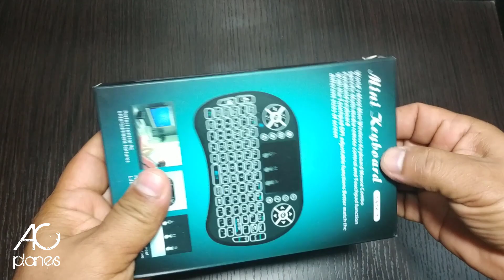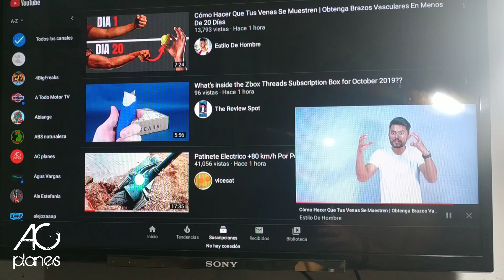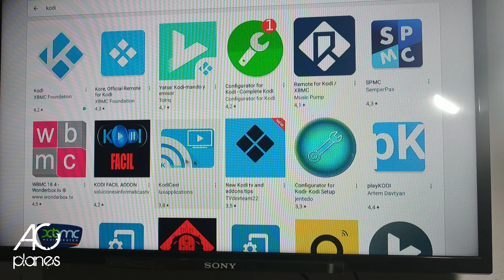MINI KEYBOARD PARA TVBOX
Ya teniamos un video sobre nuestra TVBOX MXQPRO 4K, y para un mejor desempeño de todas sus fucnionalidades, y mejor manejo de opciones de pantalla, hacemos la revision de este teclado para tvbox, tablet, smartphone, etc, esta genial y muy facil de usar!